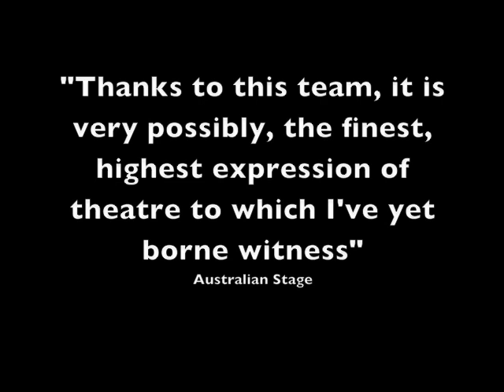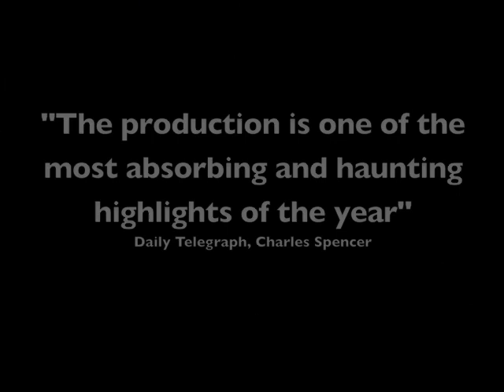Metamorphosis photo clips by Vesturport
A video slideshow from Metamorphosis by Vesturport